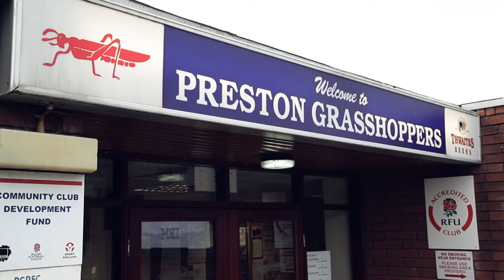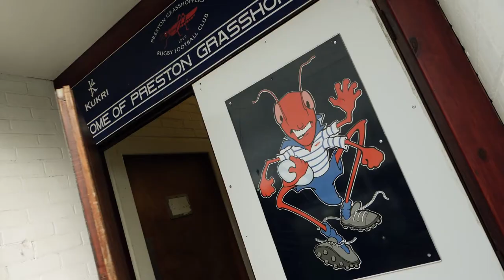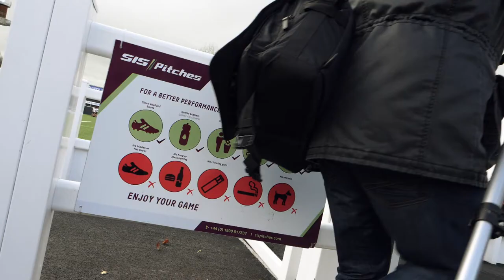Hoppers Womens Rugby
Womens Rugby at Preston Grasshoppers Rugby Football Club.